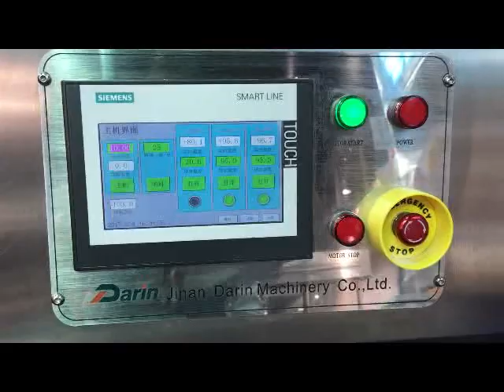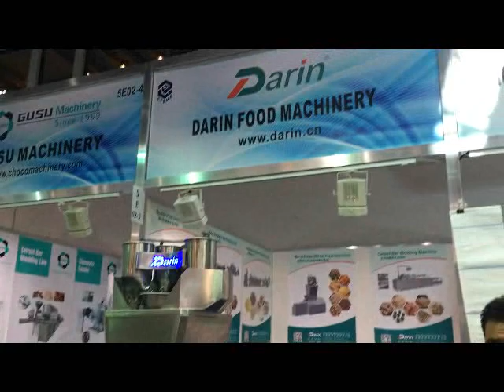Mini extruder for dry pet food pellets making machine